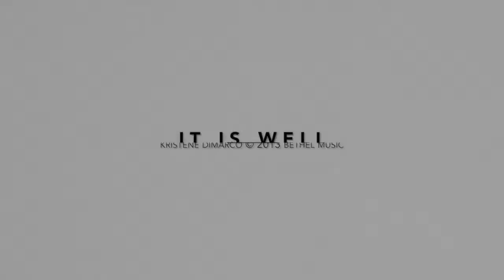"It Is Well" - Kristene DiMarco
Musicians at Okotoks Alliance Church lead our church family in worship with "It Is Well" by Kristene DiMarco.